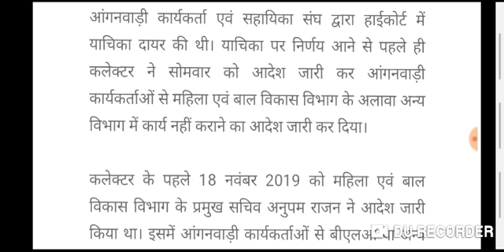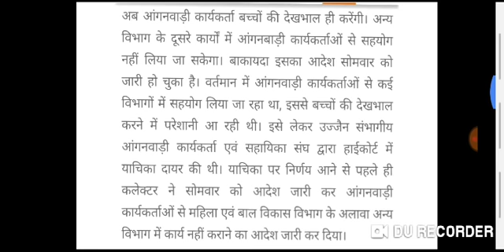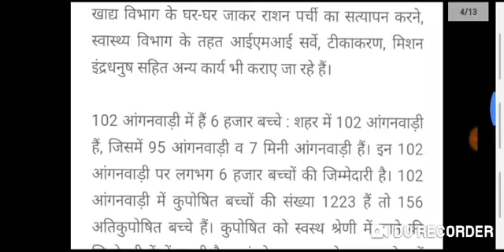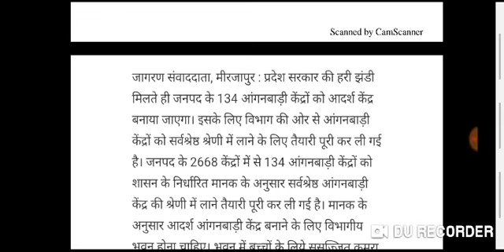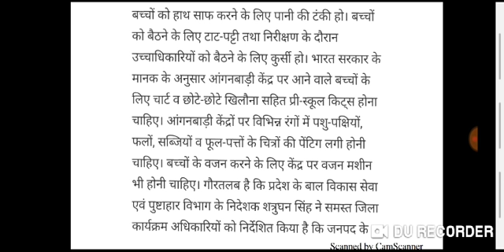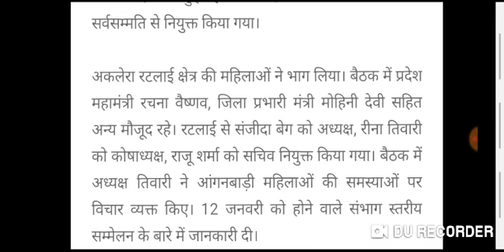आंगनवाड़ी आशा वर्कर 12-दिसम्बर-2019 मानदेय मुख्य समाचार | Anganwadi Asha Sahyogini Salary Hike News